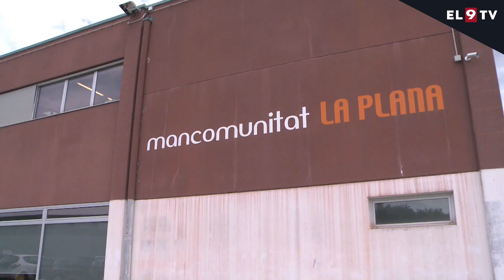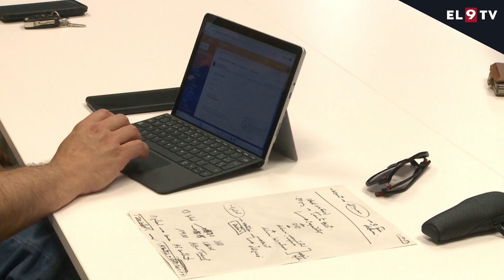La Mancomunitat La Plana crearà un cos d’agents cívics propi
La Mancomunitat La Plana crearà un cos propi d’agents cívics amb l’objectiu que operin periòdicament als 13 pobles que conformen l’ens, donant un cop demà als veïns i als ajuntaments pel que fa a temes de gestió de residus. És una de les línies de treball que s’emmarquen en el primer pla de mandat de la història de la Mancomunitat, un full de ruta que s’ha d’executar entre ara i el 2027 i que l’assemblea validava per unanimitat aquest dijous.

INFORMEN: Meritxell Vilamala i Sergi Vives